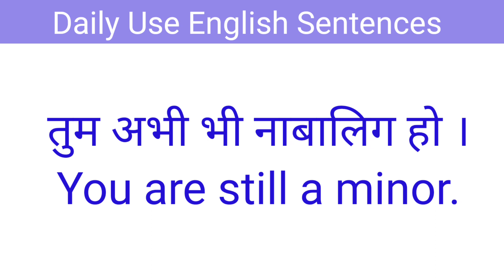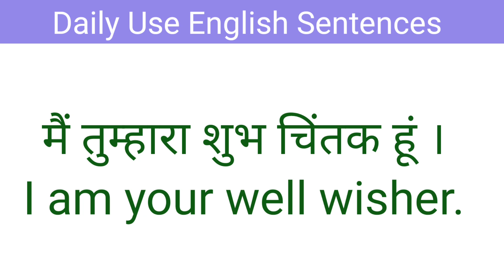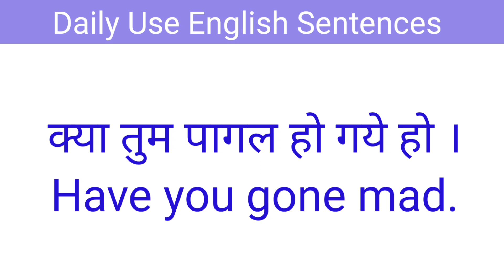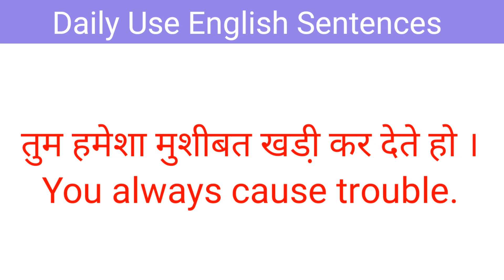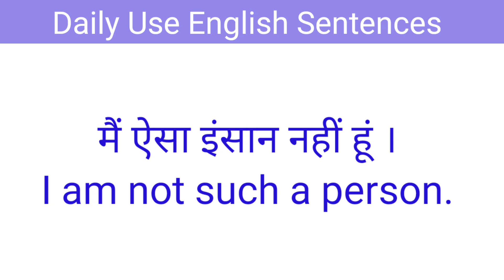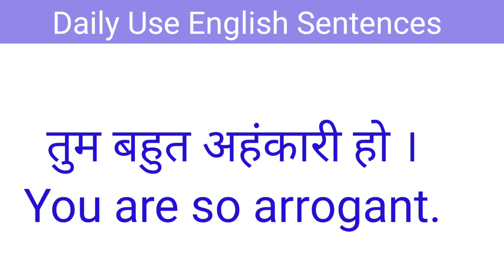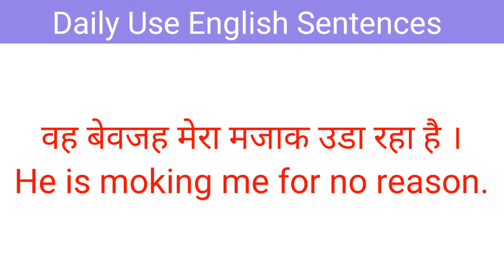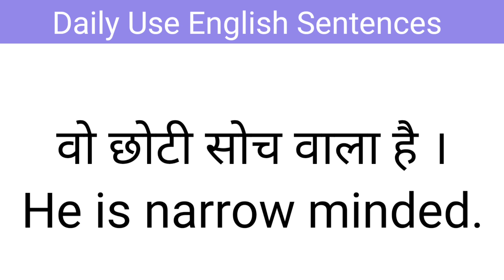101 रोज़ बोले जाने वाले English Sentence / Daily Use English Sentence / English Speaking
101 रोज़ बोले जाने वाले English Sentence / Daily Use English Sentence / English Speaking @coocookids

In this video, I have read English sentences with Hindi translation. These daily use English sentences will help you to improve your English. If you start practicing these sentences it will help you to speak English Fluently.
Improve English with daily use sentences with English to Hindi translation - English Speaking Practice
So guys, Watch the video till the end definitely you are going to learn something new. Check our educational videos in the channel coocookids

Spoken English.
English tense .
 Tense.
English grammar.
English speaking course for beginners.
अंग्रेजी सीखना बिल्कुल आसान
Spoken English.
Learn English
Spoken English
30 english words
30 english sentences
Speaking Practice,
speaking practice for beginners,
speaking lessons for beginners,
English Conversation Practice
daily bole jane wale english sentence
daily use english sentence with meaning
daily use english sentences
daily life me use hone wale english sentences
 roz bolne wale english words
 Most useful English sentences
30 sabse jyada bole jaane wale english words